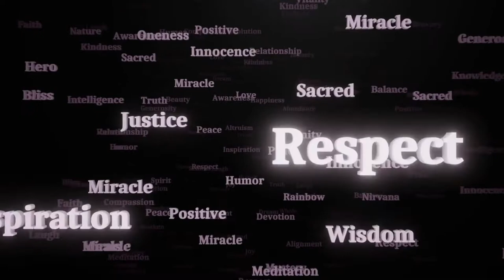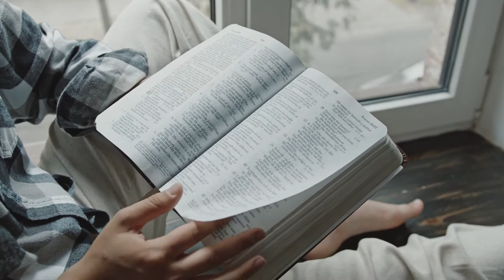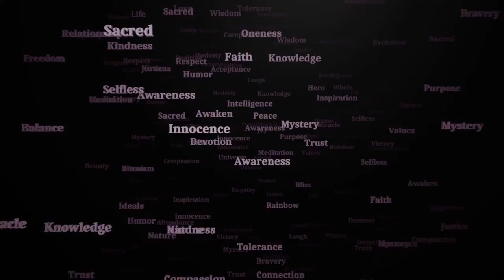Personal Prayer for Prosperity and Attracting Plenty of Money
Personal Prayer for Prosperity and Attracting Plenty of Money, Prayer for prosperity, powerful prayer to achieve miracles in your financial life.

 Pray this prayer daily and get the miracle of your requests granted.

Pray morning prayer, afternoon prayer, evening prayer, powerful prayer to solve difficult problems in your life.

Talk to God through daily prayer, strong and powerful prayer to conquer all your desires.
 Use prayer for the law of attraction to attract money, miracle prayer for prosperity.

Stronger and more powerful prayer for riches and prosperity.